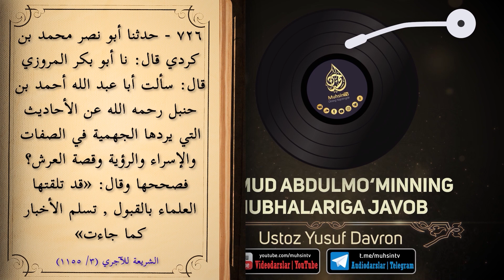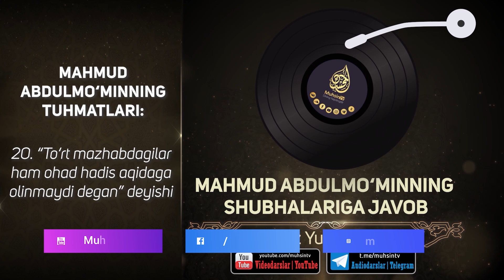To‘rt mazhab imomlarining hammasi ohod hadis aqidaga olinmaydi deganmi? | Ustoz Yusuf Davron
_✍️ MuhsinTV таҳририяти.